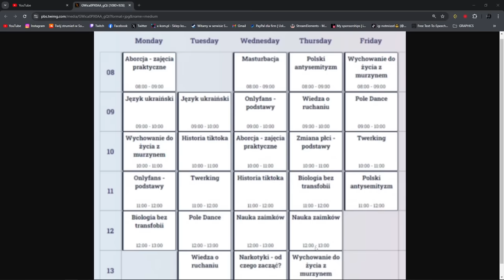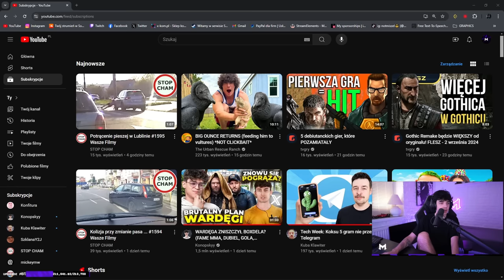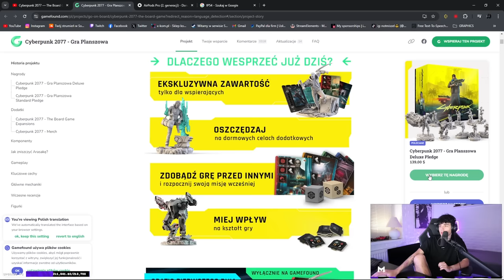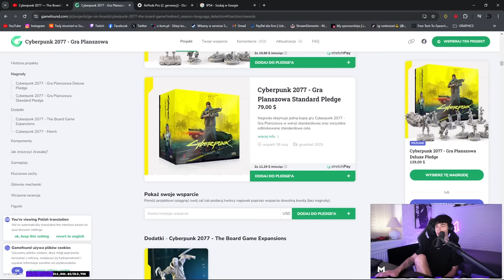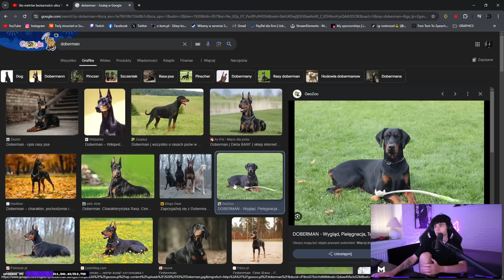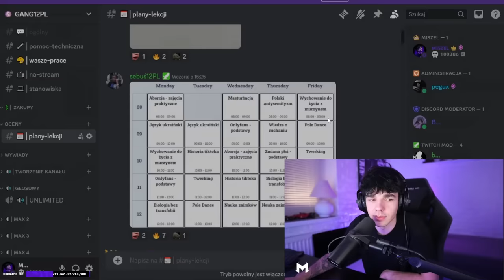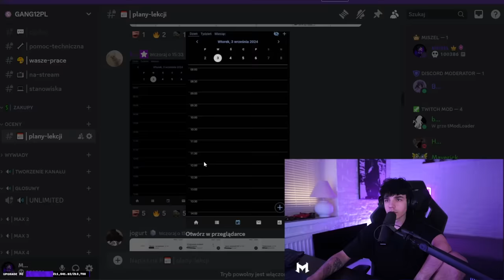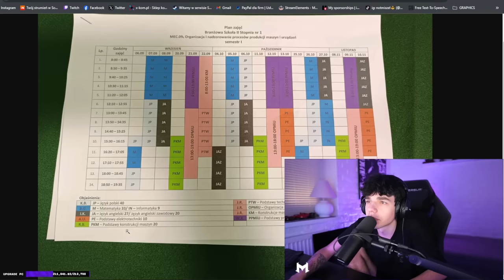OCENIAM WASZE PLANY LEKCYJNE